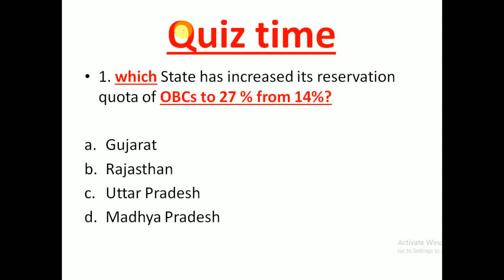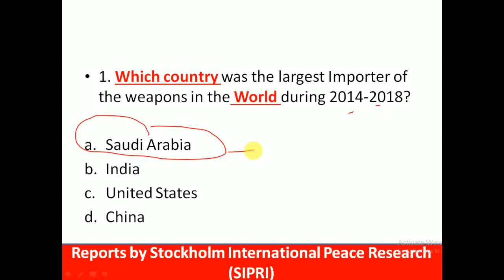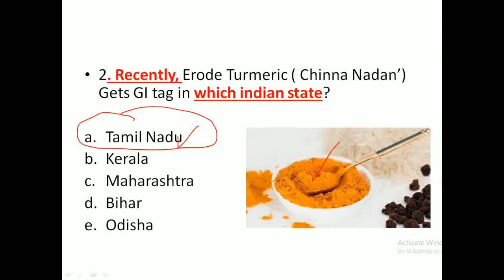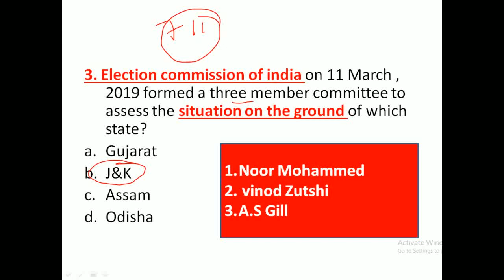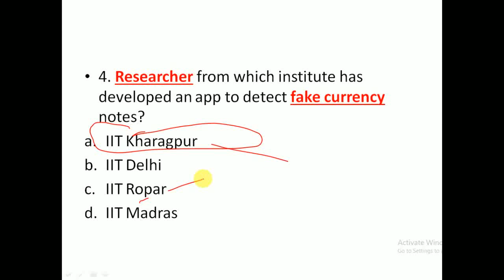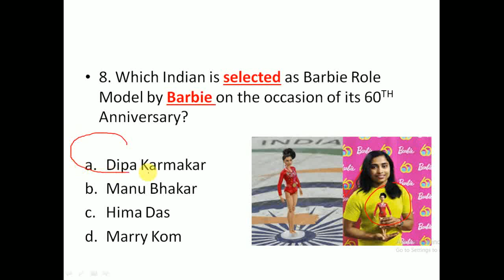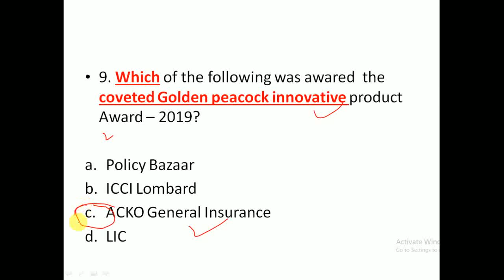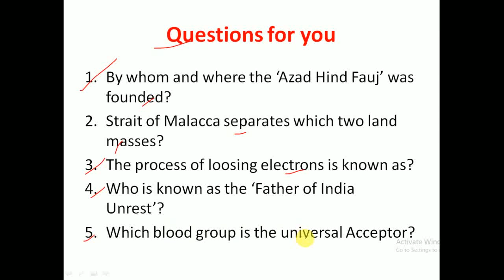13 March 2019 Current Affairs | Daily Current Affairs | Current Affairs in Hindi | Current Gk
link for 13 March current affairs

link to buy the practice set of Railway NPTC exam 2019

13 March  2019 Current Affairs | Daily Current Affairs | Current Affairs in Hindi and English for all exams like SSC, Bank Exams, Railways and all types of Government exams of India

13 March currrent affairs in hindi and english

13 March 2019 imp questions current affairs

link for 12 march current affairs

Link for 11 January current affairs

Link for 10 march current affairs

Link for 09 March current affairs